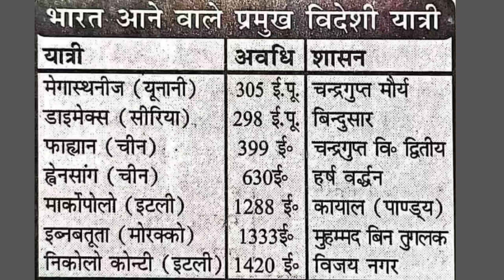भारत आने वाली प्रमुख विदेशी यात्री🔥🚩Static GK. इतिहास | YT Shorts.